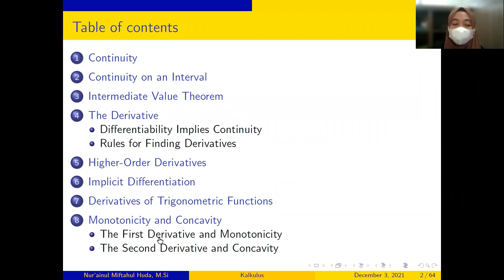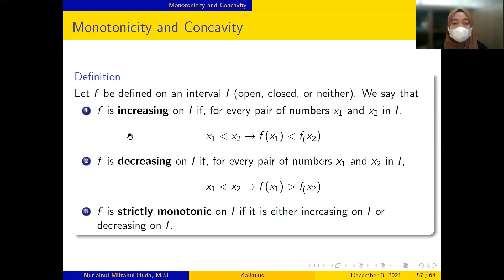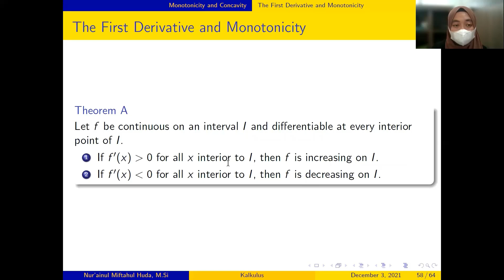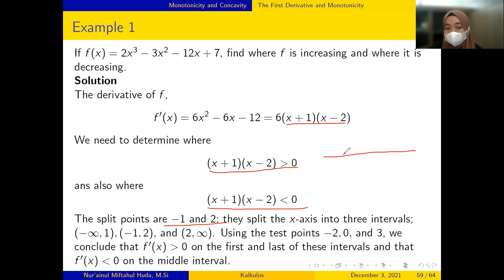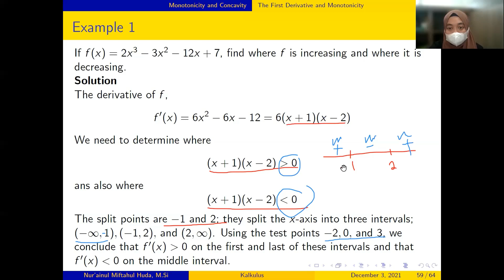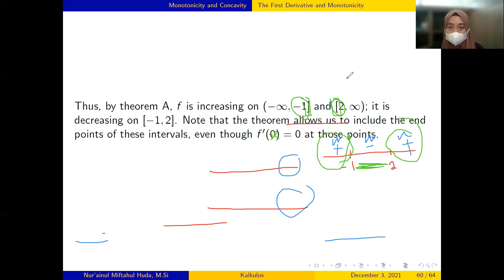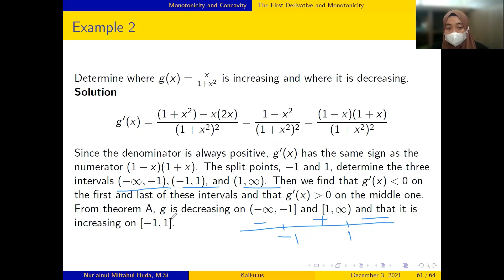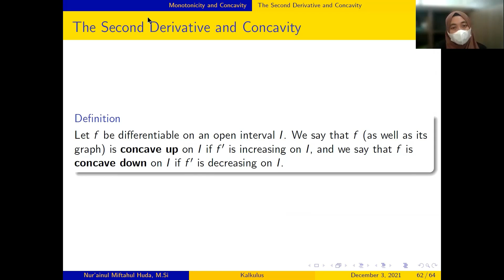05 Kalkulus | Fungsi Naik, Turun, Monoton